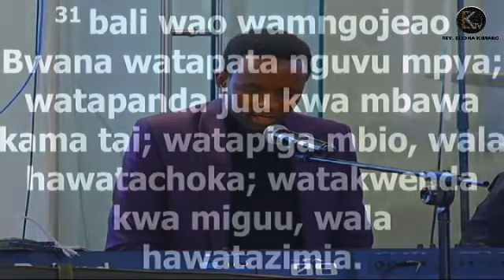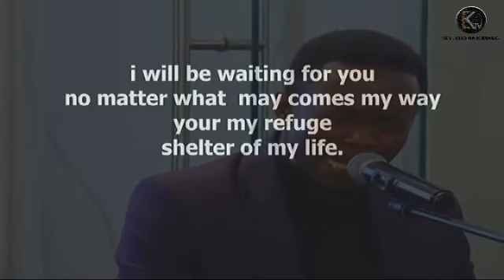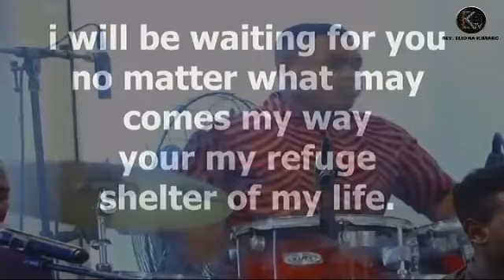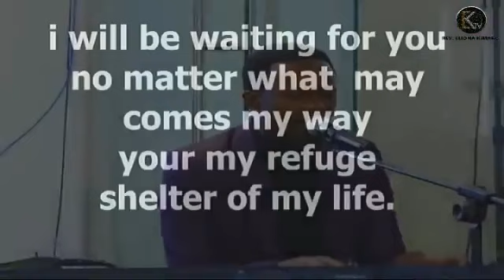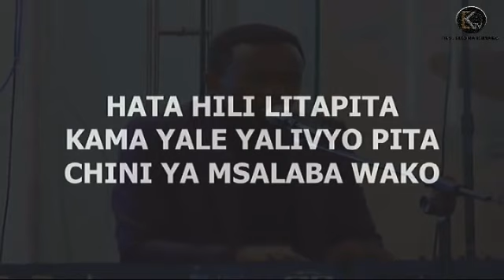Ibada ya Mkesha wa Vijana wa Chuo IFM 22nd Feb 2019